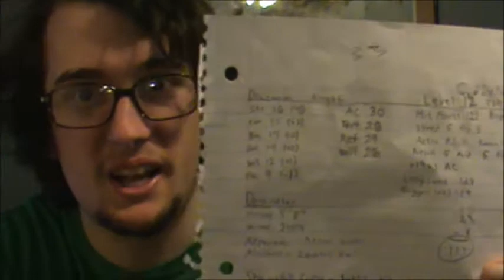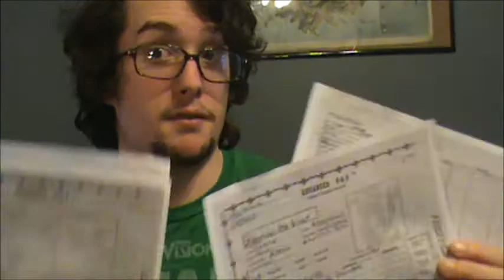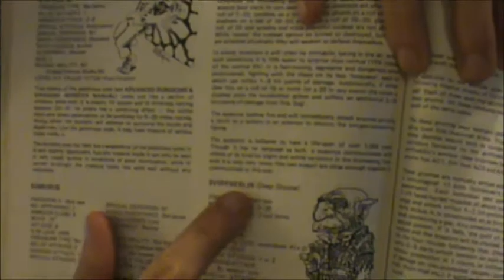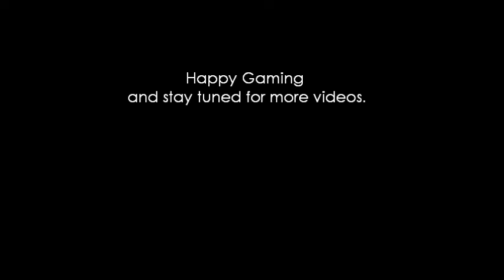Gold Golems, Far-Realm Hags, and Draconians Oh My.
In this video I show a few things I  have worked on for the Dungeons & Dragons Fantasy Role-playing Game (4e) and some stuff for the 1e game I'm joining this weekend. Also for my slow reading I apparently can't read my own writing.